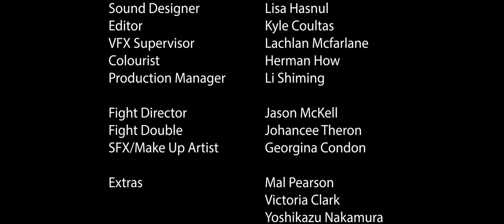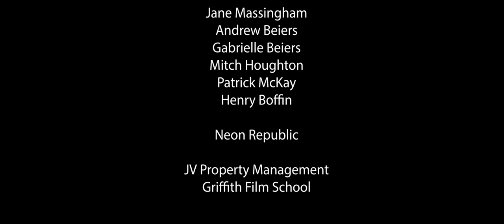NO LOOSE ENDS - Short Film